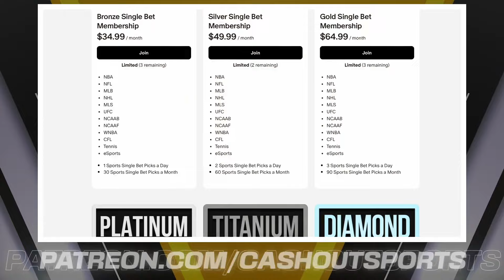WNBA Picks Today 7/1/24 | WNBA Picks and Predictions Today 7/1/24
Connecticut Sun vs. Phoenix Mercury
Dallas Wings vs. Seattle Storm